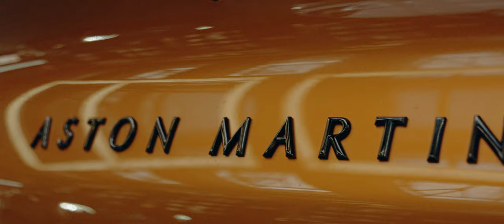Masters in Conversation | Ron & Marek | Bowmore Masters' Selection [Trailer Version]